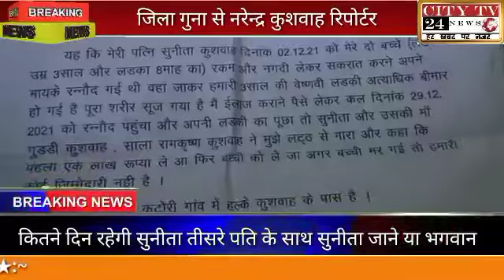कितने दिन रहेगी सुनीता तीसरे पति के साथ सुनीता जाने या भगवान